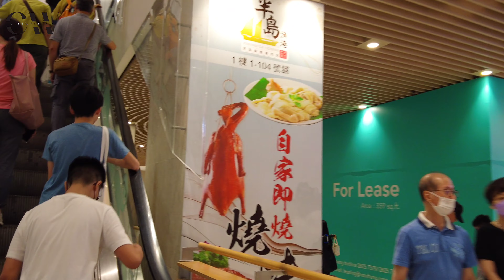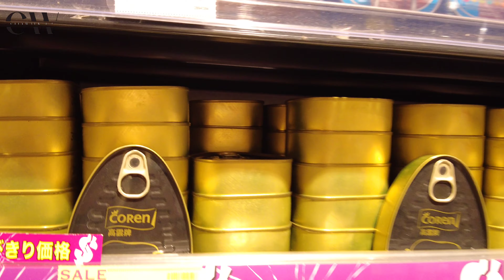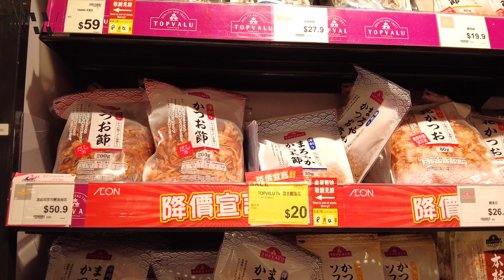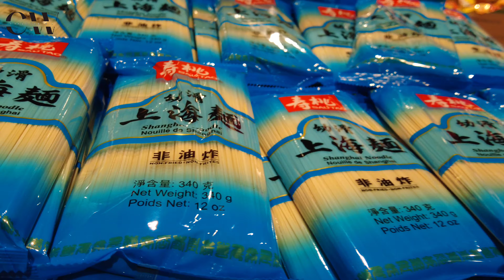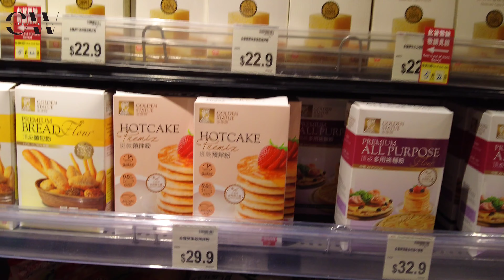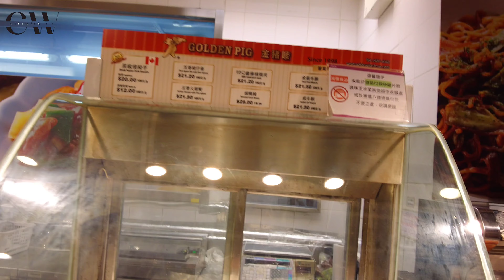TKO PLAZA Large indoor Shopping Center - Hong kong's Ultimate Neighborhood Guide -Tseung Kwan O.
✔️Popcorn, placed near the Tuseng Kwan O station, which makes the residents living at Popcorn, or near Popcorn, like TKO plaza, TKO centre or Shueng Tak shopping Centre (TKO Spot), having a quick access to the MTR train service, which is pretty convenient. also, there are a lot of shops for you to buy some pretty clothes, and Starbucks may let you have a short break. There are an area for you to eat, which is located at the second floor called popfood, concluded variety of foods for you to choose, Nonetheless, a shop called 'log-on' is a choice for you to choose some uncommon goods that aren't available in normal shopping centres, which is a place you probably should check out!

This channel and its contents are solely owned by CityWaLk4u. Unauthorized use of our content such as reposting, redistributing, inserting clips to your videos, reaction videos, or reuploading to a new channel without prior permission is a criminal offense under the Copyright Law.